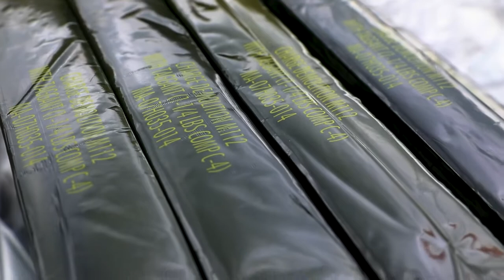2021 National Best Warrior Competition C-4 Breaching Charge Detonation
2021 National Best Warrior Competition C-4 Breaching Charge Detonation
CAMP NAVAJO MILITARY RESERVATION, AZ, UNITED STATES
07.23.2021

Best warriors from around the nation detonate C-4 explosive breaching charges under the eye of U.S. Air Force Brig. Gen. Kerry L. Muehlenbeck, the Adjutant General of Arizona and Director of the Arizona Department of Emergency and Military Affairs, at the 2021 Army National Guard Best Warrior Competition, July 23, 2021 at Camp Navajo Military Reservation near Flagstaff, Ariz. The competition spans three physically and mentally demanding days where competitors are tested on a variety of tactical and technical skills as they vie to be named the Army Guard’s Soldier and Noncommissioned Officer of the Year. The winners then represent the Army Guard in the Department of the Army Best Warrior Competition later this year. (U.S. Army National Guard photo by Sgt. Jacob Dunlap.)

Film Credits: Video by Sgt. Jacob Dunlap
123rd Mobile Public Affairs Detachment

NGB
Arizona National Guard
National Best Warrior Competition
AZNG
2021BESTWARRIOR